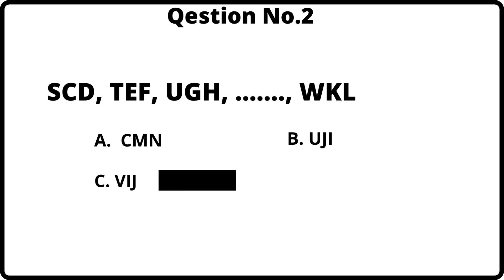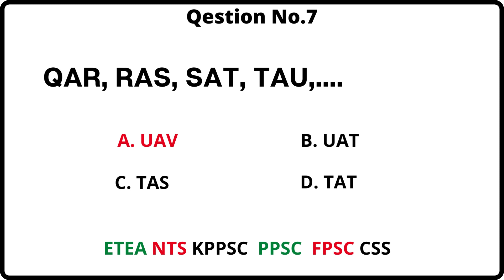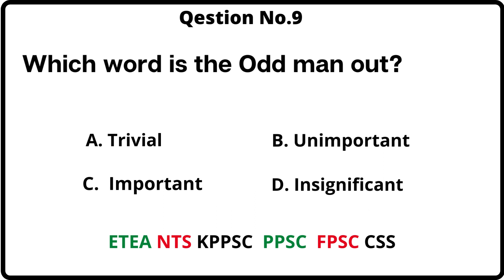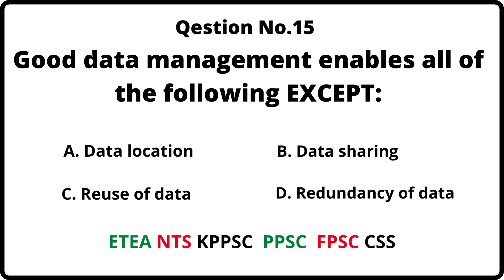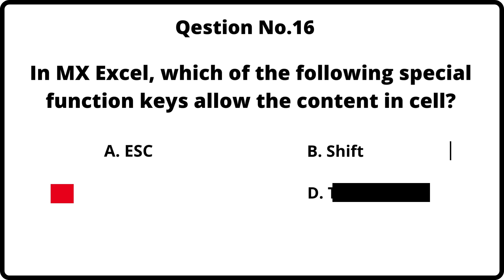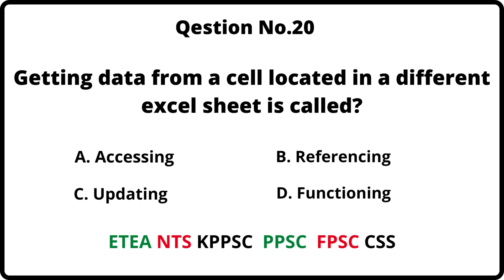DCMA Past Papers || DCMA Test Mcqs || DCMA Test Preparation || DCMA Syllabus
In this video, we will discuss DCMA Past Papers and DCMA Test Mcqs. These MCQs are very important for DCMA Test Preparation. In the previous video, we discussed DCMA Syllabus.